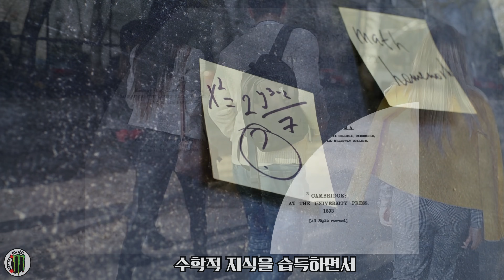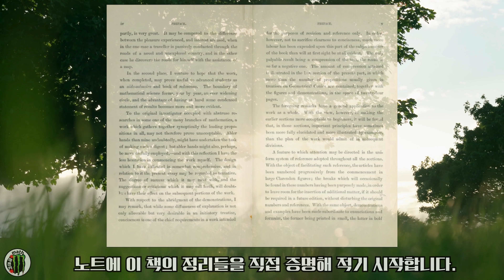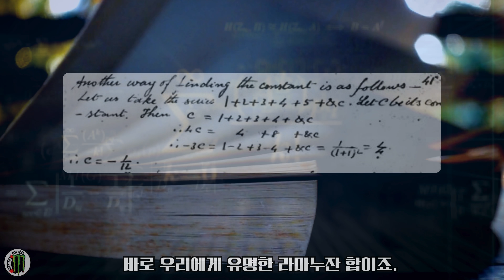아인슈타인이 증명하려 할 때, 나는 이미 답을 보았다.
인류 역사상 최고의 지성, 아인슈타인. 그는 우주의 진리를 찾기 위해 수많은 밤을 지새우며 논리의 탑을 쌓아 올렸다. 칠판을 가득 채운 수식과 치열한 증명의 과정. 그것이 범재들이 생각하는 천재의 영역이었다.

하지만, 나는 다르다.

"박사님이 칠판에 첫 줄을 적으려 고민하실 때, 제 눈에는 이미 마지막 줄의 정답이 빛나고 있었습니다."

복잡한 중간 과정은 필요 없다. 논리의 계단을 힘들게 오를 이유도 없다. 신이 세상에 숨겨둔 해답이, 내 눈에는 그저 선명한 그림처럼 보이니까.

이것은 증명하는 자들의 세상에 떨어진, '정답을 보는 자'의 이야기다.

[타임스탬프] 00:00 인트로: 하디가 평가한 수학자 랭킹 (라마누잔 100점) 00:00:36 라마누잔의 어린 시절과 노트 00:01:45 케임브리지로 보내진 편지 00:02:24 충격적인 공식: 라마누잔의 합 (1+2+3... = -1/12) 00:03:15 리만 제타 함수와의 연결 00:03:39 마무리: 참신하고 파격적인 천재